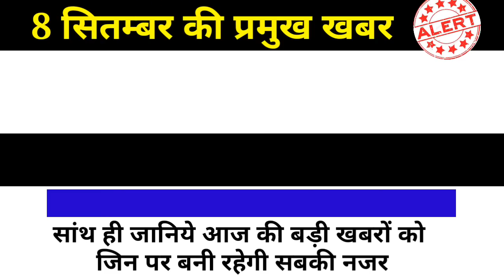weather report today, 24 घंटे में देश के इन राज्यो में मूसलाधार बारिश का अलर्ट। top 10 news today